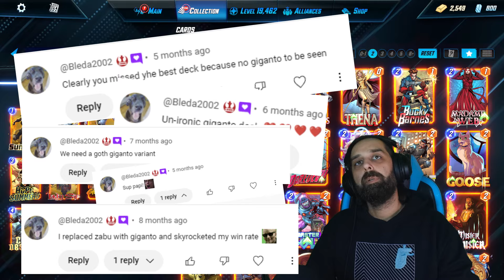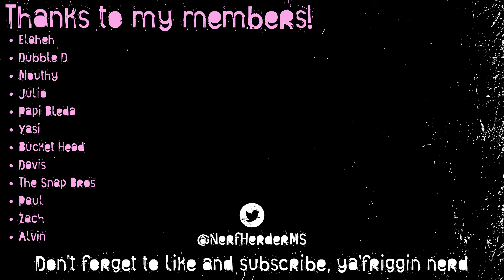Black Knight Got Me a 73% Winrate in INFINITE RANK! | Marvel Snap Discard Black Knight Deck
Black Knight was, at one point, a very strong deck archetype in Marvel Snap.  Today we are bringing it back with a vengeance!  This deck uses Hope Summers and War Machine as secondary and tertiary win conditions which gives the deck enough versatility to handle most things alongside it's natural power.

Thanks to INTO THE AM for supporting me and for the cool shirts.

It's $1.99 a month and I added every perk I could.

▶Thanks to: Zach, Paul, Snap Bros, Davis, Mr Lipson, Lucas, Royia, Bleda, Julio, Mouthy, Double D, and Elaheh for your support!
▶MY GEAR -
El Gato Facecam
Blue Snowball ICE Microphone
El Gato Ring Light
Ambient Lighting
Wireless Razer Mouse
Razer Wireless Keyboard
Razer Kraken Headset
Timestamps